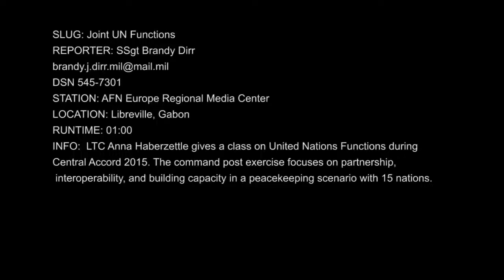U.S. Army Africa exercise Central Accord 15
LTC Anna Haberzettl at the 2015 Exercise Central Accord in Gabon provides instruction on UN functions to multinational peace-keepers from several African nations.